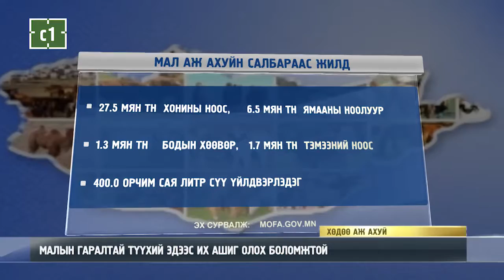МАЛАА ЭРҮҮЛЖҮҮЛЖ БАЙЖ ТҮҮХИЙ ЭДИЙН ЭКСПОРТОООС АШИГ ОЛОХ БОЛОМЖТОЙ